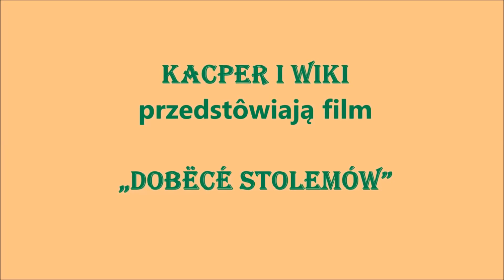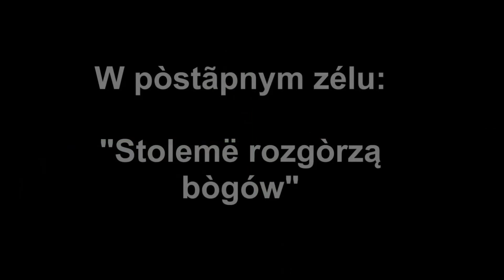Dobëcé stolemów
Kacper, Wiki (11 lat), Szkoła Podstawowa w Gdyni